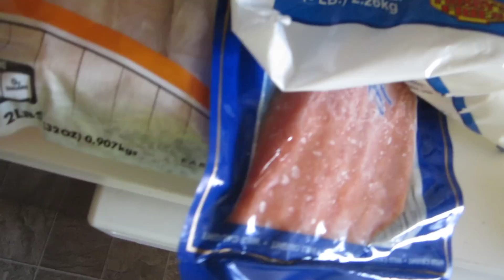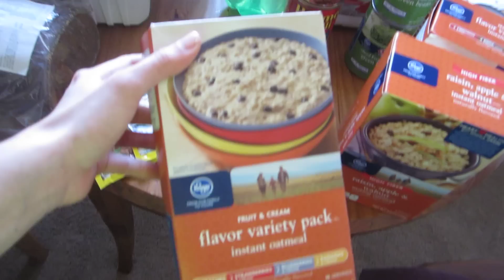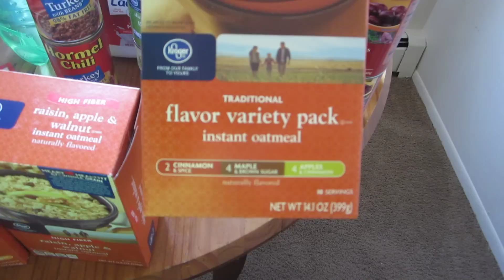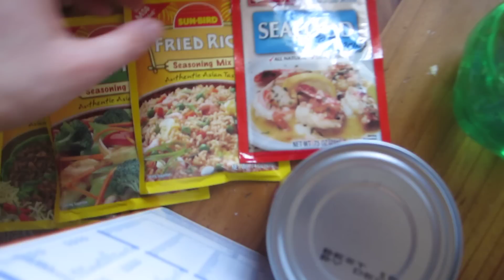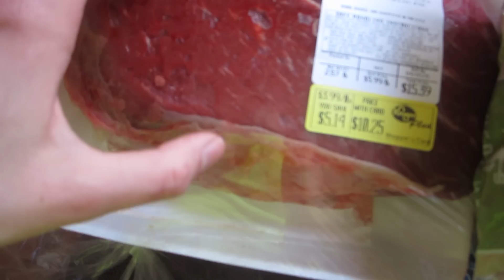Жизнь в США: Покупки 1 Апреля 2015 В Детройте Лето | VLOG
↧↧↧ OPEN ME ↧↧↧
❣ Пишите нам письма, рисунки, открытки, мы будем БЕЗУМНО рады их получать и писать вам ответы :-) ❣
Наш Абонентский Ящик:
Enel and Albina Littles

★ Recorded with Canon Rebel T2i & Canon PowerShot ELPH 100 HS